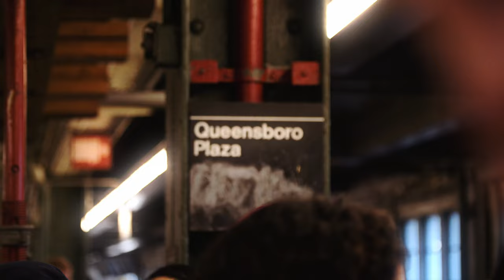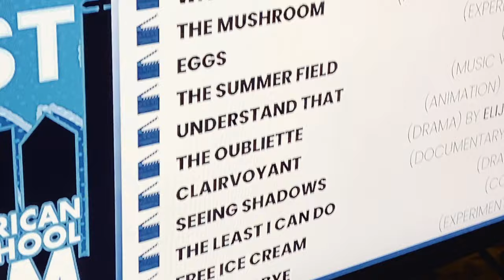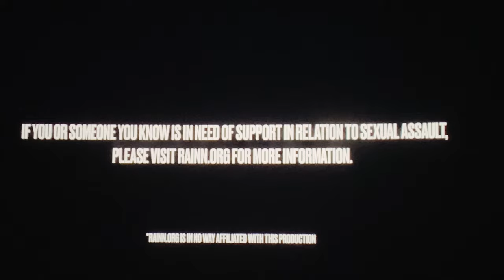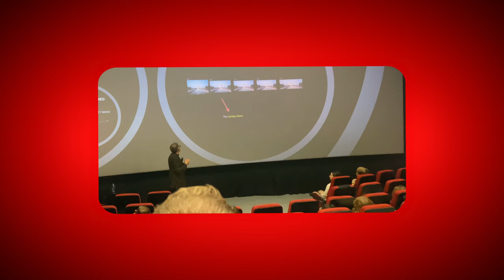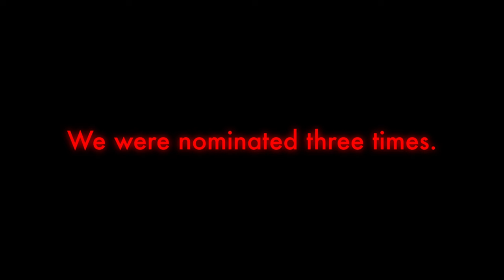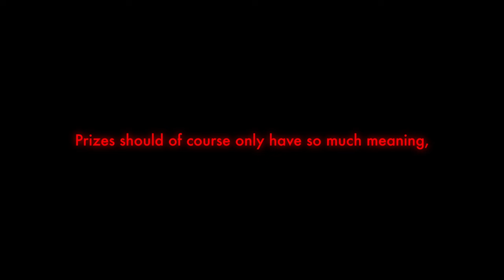Winning the world's largest student film festival...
Sean Treacy / seantreacyfilm / Stellar / stellarsean / film / 2020 / new / vlog / documentary / mini documentary / all american high school film festival / irish filmmaker / ireland / new york city / times square / winning at a film festival